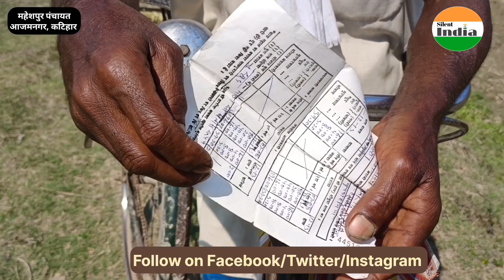कटिहार: भ्रष्टाचार का अनोखा मिसाल, आमने-सामने पुल बनाकर छोड़ दिया अधूरा | Ground Report